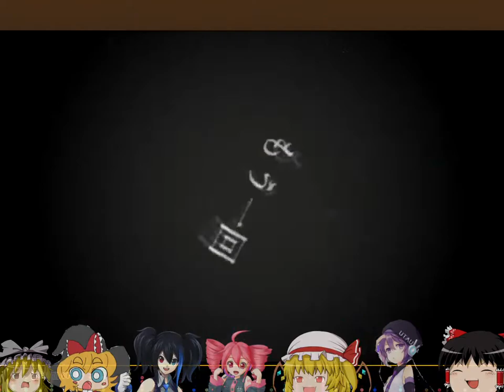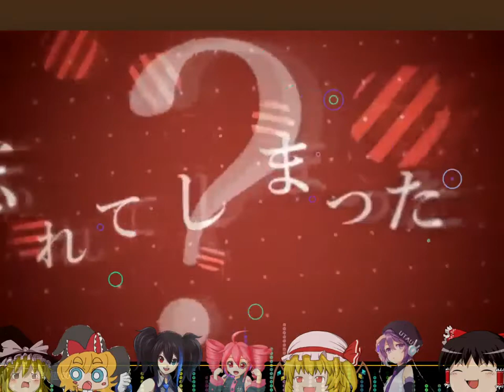【大合唱】ドーナツホール【utauカバー曲】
本家様
使用したUTAUは沢山です。そう、たくさん。